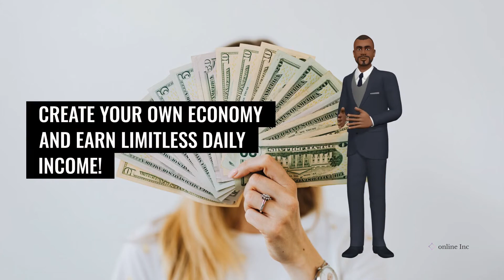🆕How To Make Money Online in Kuwait